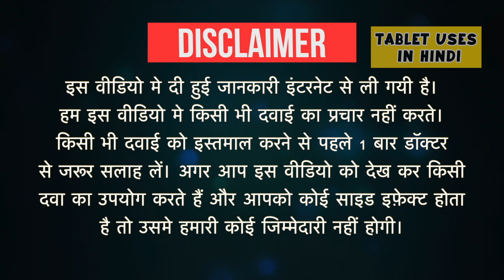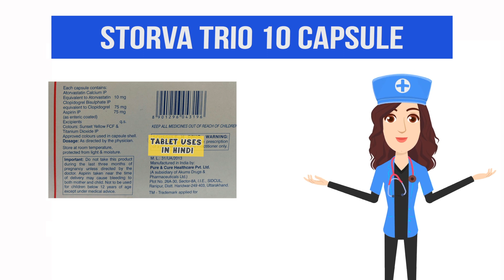Storva Trio 10 Capsule Uses in Hindi | हार्ट अटैक | Side Effects | Dose 💊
Storva Trio 10 Capsule Uses in Hindi | Side Effects | Dosage